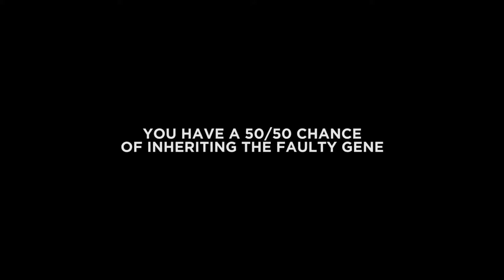Living in the Shadow of Huntington's disease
Huntington's disease is a rare genetic disease. Every child conceived naturally to a parent who carries the Huntington’s gene has a 50% chance of inheriting it.

Huntington's Disease Association England and Wales exists to support anyone who is affected by Huntington's disease. It pursues the best possible care; provides training & advice to families and professionals; raises awareness, and promotes research towards better treatment and care. or email .

Please note that every Huntington’s disease experience or journey can be different and not all information shared by the Huntington’s Disease Association will be relevant to all. Please discuss with your GP before undertaking any exercises or medical advice given in our videos.